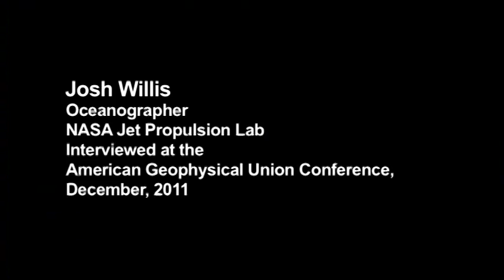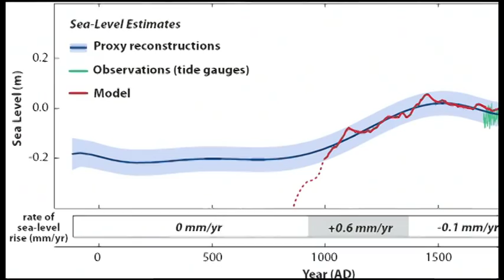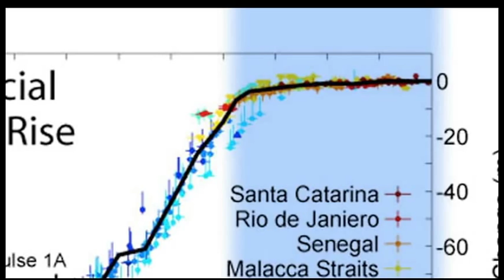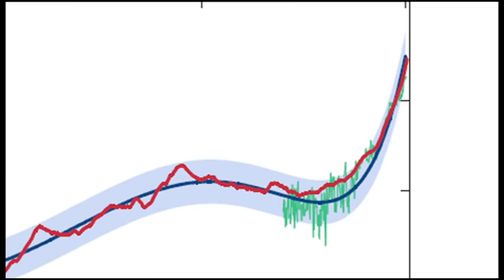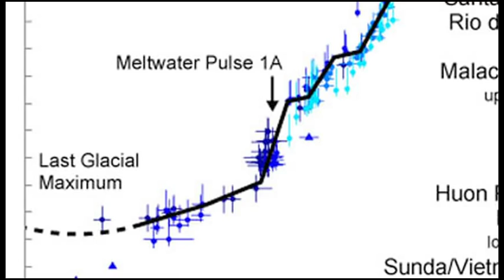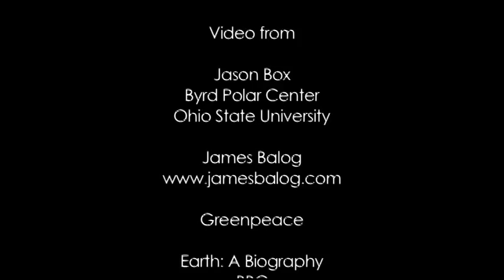Climate and Sea Level: An Emerging Hockey Stick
More interviews from December's American Geophysical meeting.
I spoke with Oceanographer Josh Willis of NASA JPL, and Greenland ice expert Jason Box, of the Byrd Polar Center at OSU.
Sea level rise, one of the biggest and potentially most catastrophic impacts of climate change, continues to accelerate.

Kemp et al  - Climate related sea-level variations over the past two millennia

Vermeer, Rahmsdorf  -Global Sea Level Linkedd to Global Temperature

Potsdam Institute for Climate Impact Research sea level pages